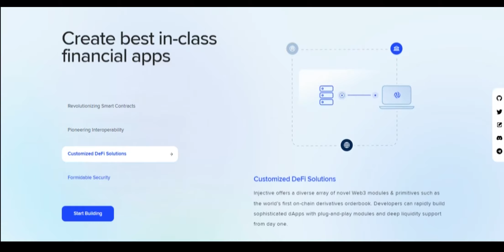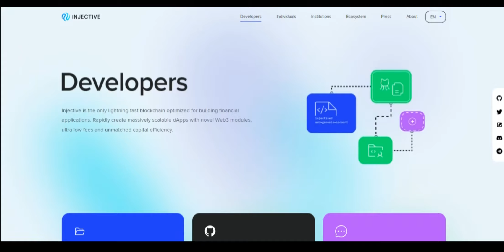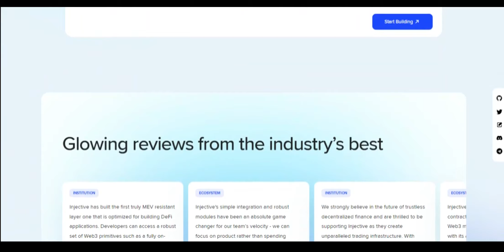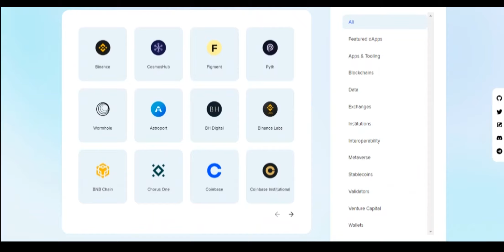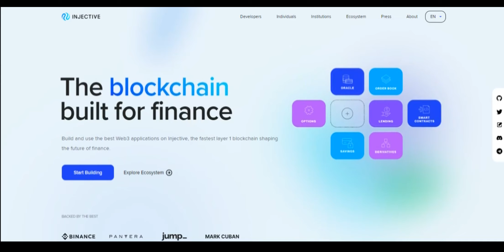Czy Injective to nowa perełka?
▶️ część 1

Witam moją ulubioną publiczność! Cieszę się, że widzę wszystkich na kanale poświęconym projektom kryptograficznym, ich recenzjom i studiom.

Oto odcinek 5, w którym bardziej szczegółowo analizujemy projekt Injective. W tym odcinku zmierzymy się z faktem i zbadamy: Czy projekt Injective to nowa perełka?

Oficjalne linki